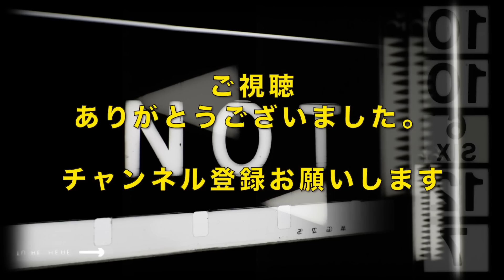【イノセンツ】童夢に似てる！？○○が違う！！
こちらの作品やその他作品情報を毎週紹介！！

0:00 導入
0:35 スタッフＴおすすめポイント
1:12 酒匂Ｐおすすめポイント
2:11 竹内宣伝Ｐおすすめポイント
2:50 ネタバレあり感想
10:21 スタッフＴ感想
13:21 ネタバレあり感想
16:38 興行収入について

1984年、日本ビクター株式会社(JVC)入社。1997年、株式会社クロックワークスを設立し、同社代表取締役に就任。 同社で数多くの映画を配給し、02年『少林サッカー』では28億円の興収を記録、09年『ヱヴァンゲリヲン 新劇場版：破』では興収40億円の成績を上げる。2010年、株式会社 チャンス イン を設立。他の主な配給作品は『CUBE』(98)『ブレア・ウィッチ・プロジェクト』(99)『マッハ!』(04)『スーパーサイズ・ミー』(04)『THE JUON／呪怨』(05)『運命じゃない人』(05)『ヱヴァンゲリヲン 新劇場版：序』(07)『ヒトラーの贋札』(08)『アフタースクール』(08)『チェイサー』(09)『ファッションが教えてくれること』(09)近年のプロデュース作品は、『窮鼠はチーズの夢をみる』(20)

１６ｍｍ映画製作窓口としては大澤豊監督作『さようならカバくん』（89）などを担当。宣伝プロデューサーとして、『ツルモク独身寮』（91/今関あきよし）、『ボブ・ロバーツ』（92/ティム・ロビンス）、『キリング・ゾーイ』（94/ロジャー・エイヴァリー）、『ユージュアル・サスペクツ』（95/ブライアン・シンガー）、『ファーゴ』（96/ジョエル・コーエン）、『八日目』（96/ジャコ・ヴァン・ドルマル）、『日蔭のふたり』（96/マイケル・ウィンターボトム）、『スクリーム』（96/ウェス・クレイヴン）、『世界中がアイ・ラヴ・ユー』（96/ウディ・アレン）、『スリング・ブレイド』（96/ビリー・ボブ・ソーントン）などを担当。
９８年４月に株式会社アスミックとエース ピクチャーズ株式会社が合併、アスミック・エース　エンタテインメント株式会社となる。映画宣伝グループ グループリーダー、宣伝部長、取締役宣伝部長、執行役員宣伝担当、常務執行役員映画宣伝グループ/映画製作グループ/大阪営業所担当などを歴任、０９年１２月３１日付で同社を退社。最後の役職はエグゼクティブプロデューサー。
１１年１０月１日付で、株式会社スターサンズ執行役員映画事業担当に就任。ヴェルナー・ヘルツォーク監督作『世界最古の洞窟壁画 忘れられた夢の記憶』（10）、パオロ・ソレンティーノ監督作『きっと ここが帰る場所』（11）、ヤン・ヨンヒ監督作『かぞくのくに』（12）の宣伝プロデュースを担当し、翌１２年同社を退社。１３年１月劇場公開した、パオロ＆・ヴィットリオ・タヴィアーニ兄弟監督作『塀の中のジュリアス・シーザー』をフリーランスの宣伝プロデューサーとして担当した。